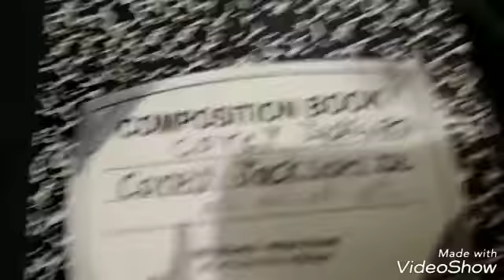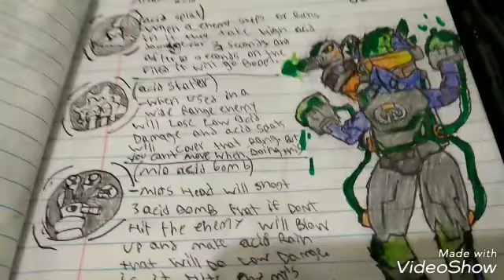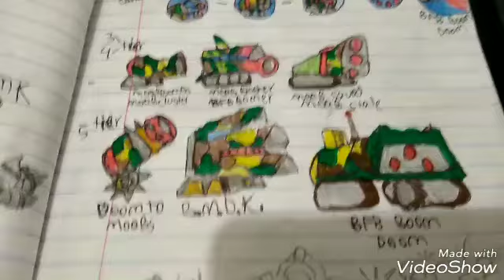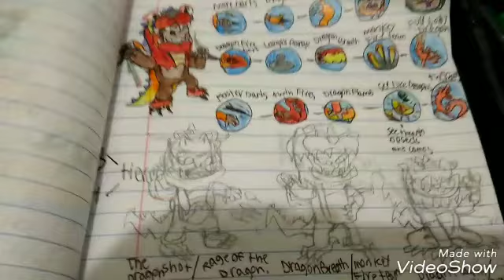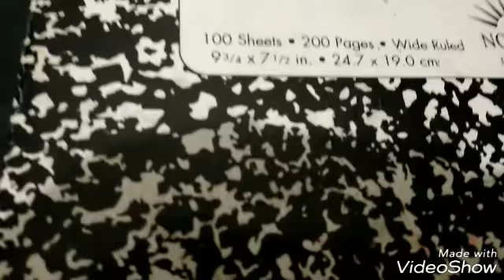The arts train is here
Created by VideoShow sorry it took some time so thanks for waiting